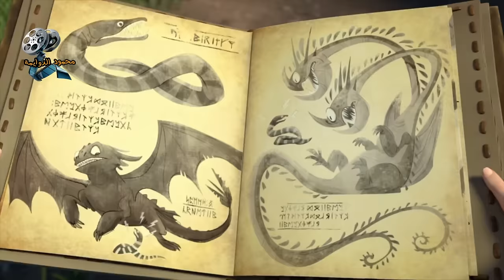ملخص مسلسل تنانين العوالم التسعة الموسم السادس | توم يواجه التحديات في عالم التنانين العملاقة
ملخصات أفلام ,ملخصات أفلام أجنبي ,ملخصات أفلام أكشن, ملخصات أفلام رعب, ملخصات أفلام خيال علمي ملخصات ,أفلام  مول البيل,
ملخصات أفلام
ملخص فيلم,ملخصات افلام كرتون,مول البيل